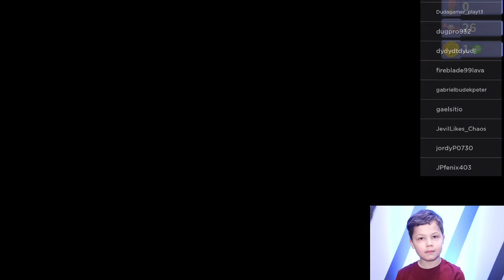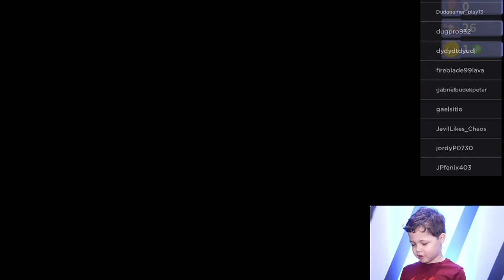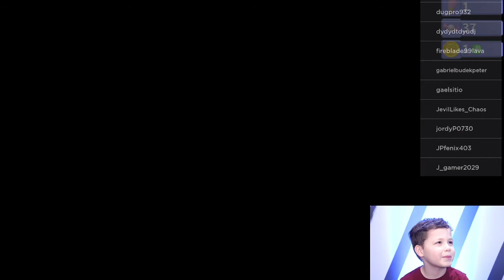ROBLOX: ROBOT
Hey! My name is Lucas and on this channel we play Roblox! I hope you like my videos! This is a Family-Friendly channel!